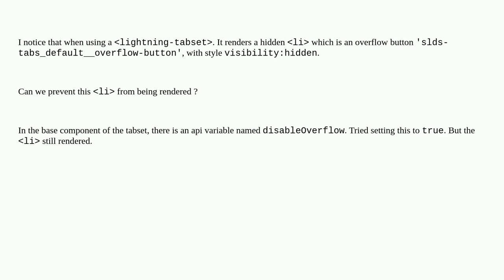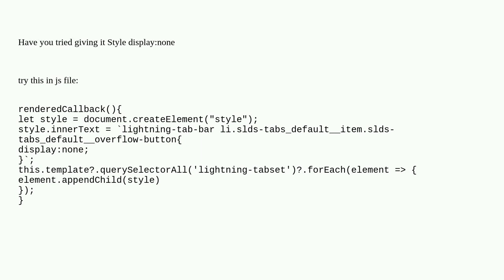Salesforce: Prevent Lightning Tabset from rendering a hidden overflow button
Prevent Lightning Tabset from rendering a hidden overflow button

A special thanks goes out to the awesome community

  lightning-tabset lightning-web-components overflow